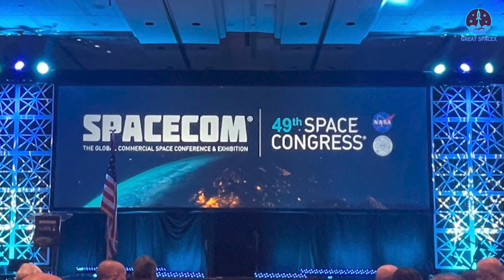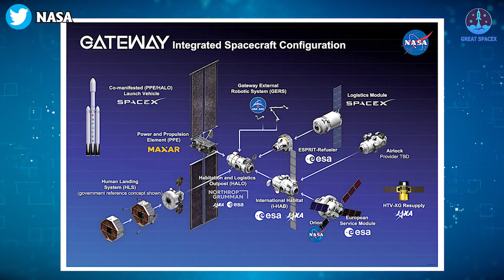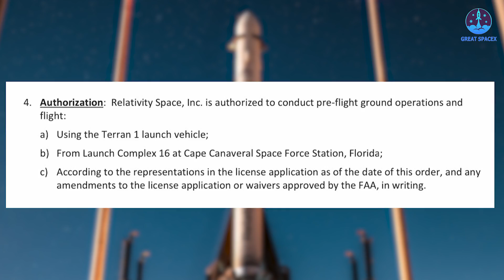NASA Reveals Major New Lunar Gateway! SpaceX Starship opens up...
1)HUGE THANKS TO:
2) 🎵 ABOUT ALL TRACK IN MY VIDEO 🎵

4) SOURCES OF IMAGES AND VIDEOS

NASA Reveals Major New Lunar Gateway Update!

After three years of awarding SpaceX a contract, NASA is finally set to begin work this year on the inaugural Gateway logistics mission. Will SpaceX continue to develop Dragon XL or wait for Starship to take on this critical task? How will the Lunar Gateway be constructed? All these questions and more will be answered in today's episode of Great SpaceX!
NASA finally turns its attention to the upcoming Gateway Lunar Station. To accomplish this ambitious task, SpaceX will develop a heavily-modified, single-use version of its Dragon 2 spacecraft, boasting increased propellant storage, more cargo space, and a range of other design modifications. This cutting-edge spacecraft will be the key to unlocking the mysteries of the lunar surface and beyond.
Dubbed Dragon XL, this spacecraft would weigh approximately 33,000-35,000 pounds at liftoff, necessitating a fully or partially expendable Falcon Heavy launch for each mission to the Moon. At the time, this was a prudent decision on NASA's part, capitalizing on existing investments and experience with SpaceX and Dragon, while avoiding any major technical obstacles. Nevertheless, more than two years later, NASA has yet to commence work on the contract.